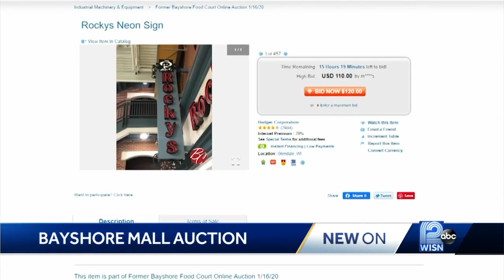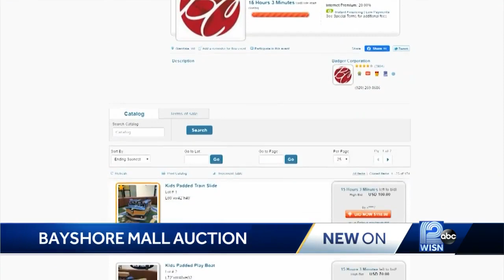Bayshore auctions off food court items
Everything from industrial kitchen appliances to playground equipment is for sale in a Bayshore mall auction.